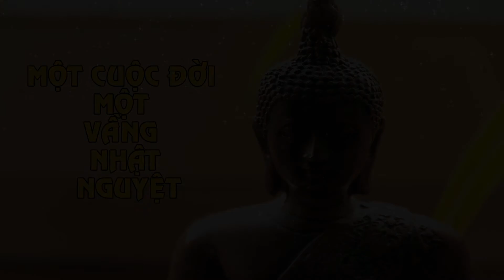09/MỘT CUỘC ĐỜI MỘT VẦNG NHẬT NGUYỆT, TẬP 01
Một cuộc đời Một vầng nhật nguyệt
Tác giả: Minh Đức Triều Tâm Ảnh
Tập 01
- Gặp gỡ đức vua Bimbisàra
- Vị đạo sư thứ hai